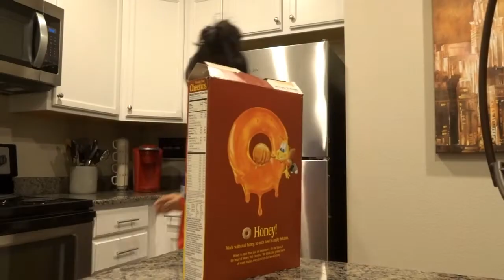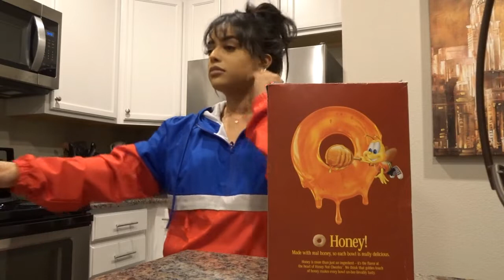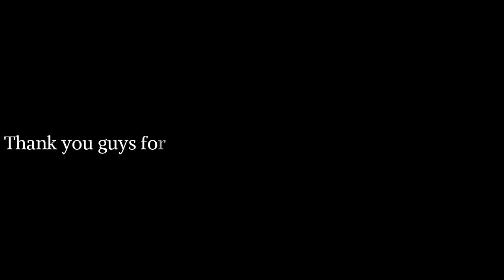VLOG 3: CLEAN WITH ME | MAKING MICHELADAS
Michelada Mix: El Botanazo Express